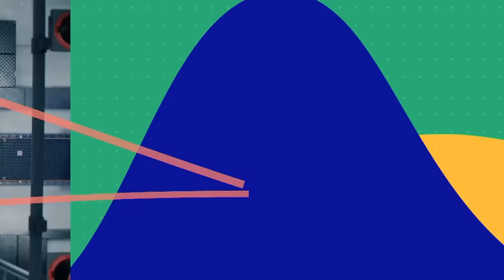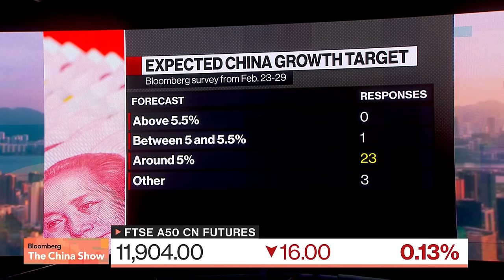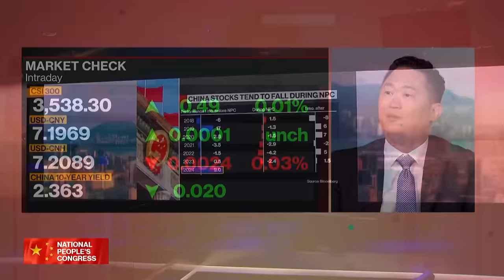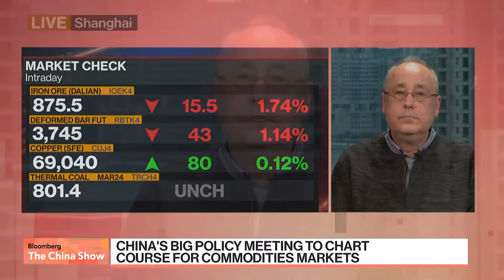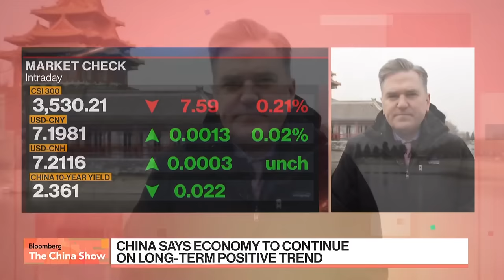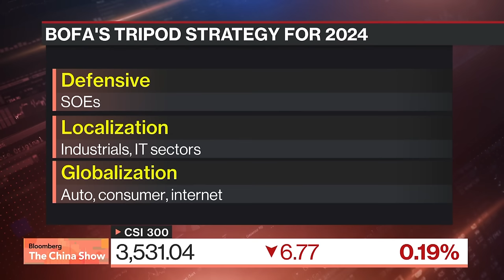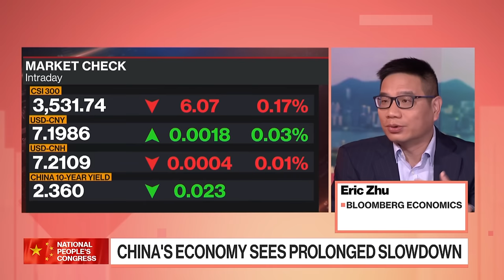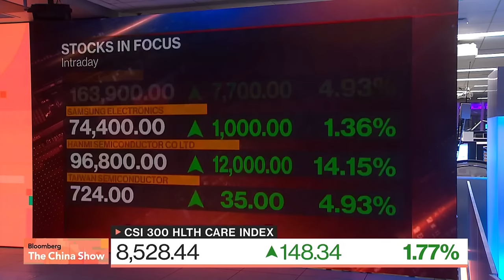China's 'Two Sessions' Open This Week | Bloomberg: The China Show 3/4/2024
00:00:00  - Bloomberg: The China Show opens
00:03:41 - Stephen Engle on the NPC, China's economic agenda ahead
00:13:48 - BNP Paribas' George Sun on China's economy
00:35:50 - How China's growth targets will impact commodities
00:41:35 - The China Brief
00:45:51 - Today's top themes
00:57:37 - BofA Securities Winnie Wu and Goldman Sachs' Kinger Lau on Chinese markets
01:18:24 - How Hong Kong factors at the NPC